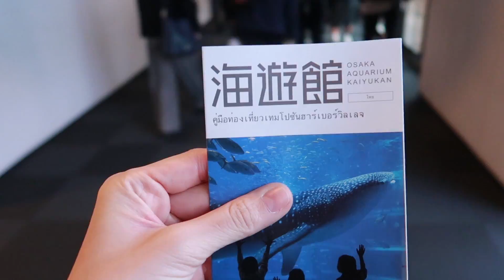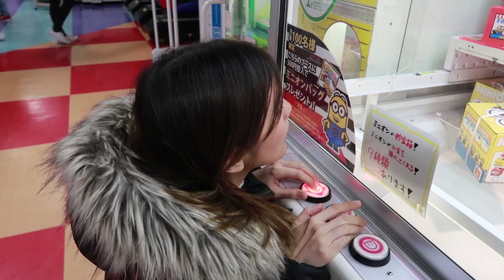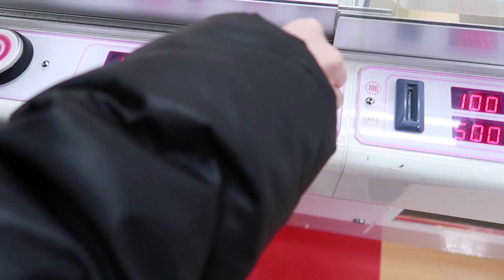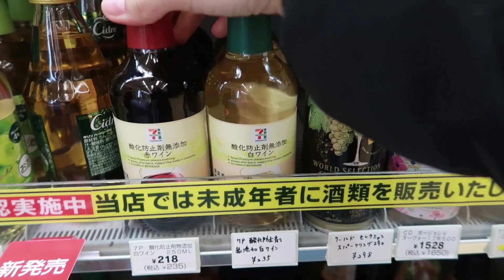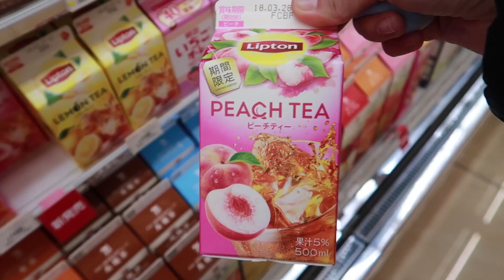ช่วยด้วยค่าา เจออุ๋งทำอนาจารต่อหน้าฝูงชน!! 🐬 ส้ม มารี 🍊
ไปเที่ยวอควาเรียม ในญี่ปุ่นมา ตื่นตาตื่นใจมาก ปลาสวยๆทั้งนั้นเลยยย
แต่บังเอิญเจออุ๋งๆทำอนาจารต่อหน้าฝูงชนด้วย 5555 ตล๊กกก